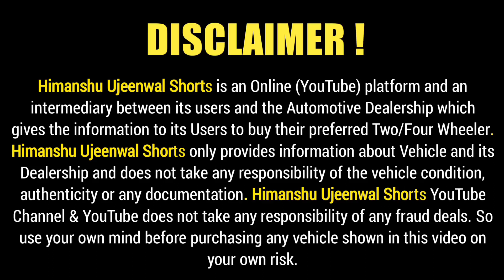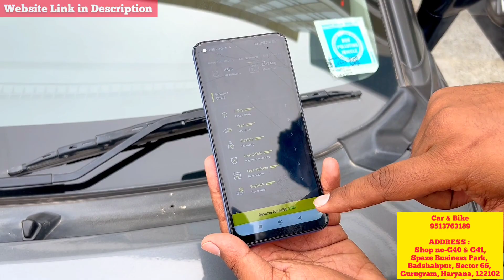Cheapest Cars with 2 Year Warranty | Cheapest cars in delhi, Second hand car, Used cars in delhi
Your Search for the Perfect Car Ends Here! 🎉🚘

with multiple options of Certified Used Cars with Free 2-Year Warranty & Buyback Guarantee! ✅

Why wait?

Visit car&bike Select Store (by Mahindra First Choice) at Luxmi Cars Pvt. Ltd.
Shop no-G40 & G41, Spaze Business Park, Badshahpur, Sector 66, Gurugram, Haryana, 122102

Get a Home Theatre System Worth ₹ 13,000 FREE! 😍🎉

T&C apply